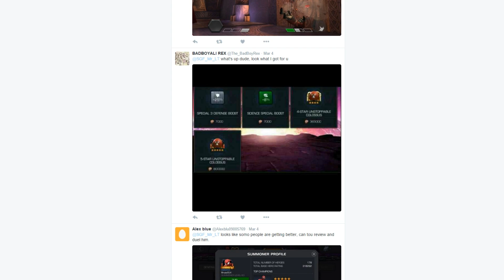LOYALTY SHOP RUMORS, 5 STAR UNSTOPPABLE COLOSSUS PLUS MORE | MARVEL: Contest of Champions